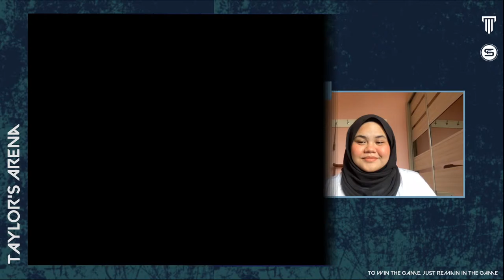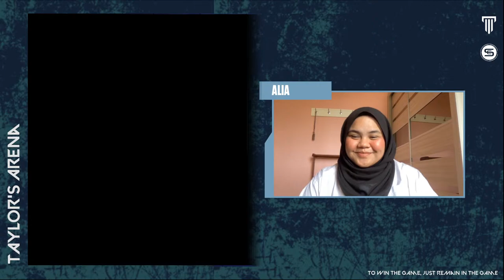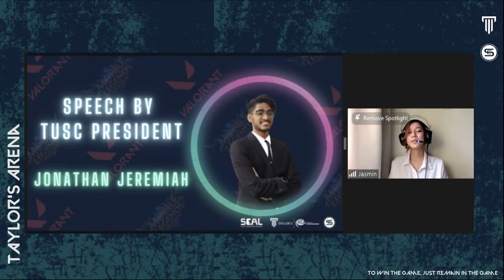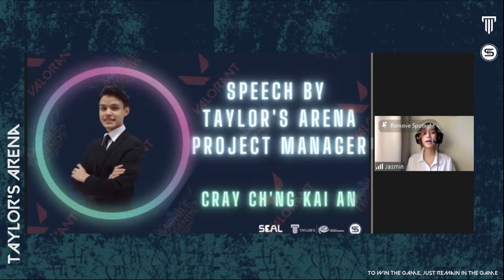Taylor's Arena Grand Finals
Now streaming the final battles and closing ceremony of Taylor’s Arena by Taylor’s University Student Council!

Get your snacks now so that you can enjoy them while watching these legendary battles among our Mobile Legends and Valorant players!

We would like to take this opportunity to express our appreciation to the gold sponsors (China House, US Pizza, HotPot Kitchen, Sarang, Durio, Mustika Zam Zam, Mala Mala) and our silver sponsor (Laser)!

also, do follow our official TUSC Instagram page,
Official Taylor’s University Student Council Instagram: